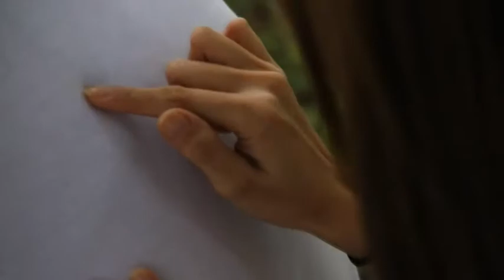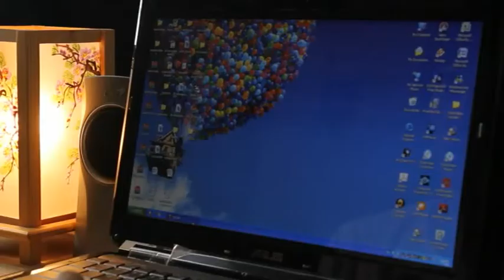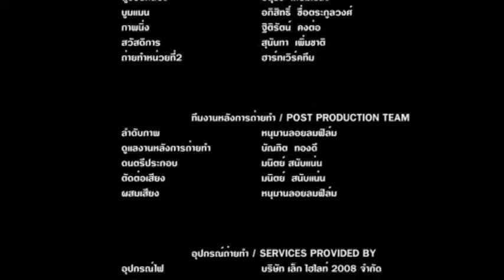ถนนเงียบของเปรม (Short Film Official)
ภาพยนตร์สั้นเรื่อง "ถนนเงียบของเปรม" ปีที่สร้าง 2553 (Short Film Official)
จากรายการสิบปากกาหน้าเลนส์ สถานีโทรทัศน์ThaiPBS
กำกับภาพยนตร์โดย บัณฑิต ทองดี
กำกับภาพโดย อรรณพ อนวัช
ลำดับภาพโดย หนุมานลอยลมฟิล์ม